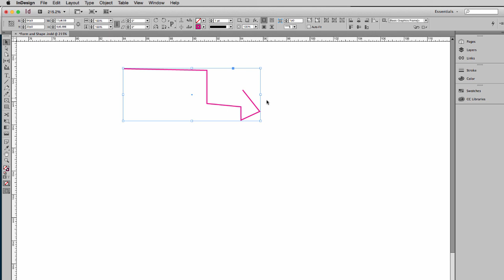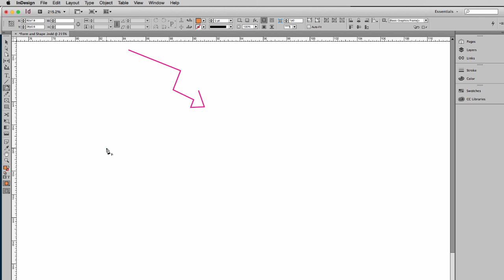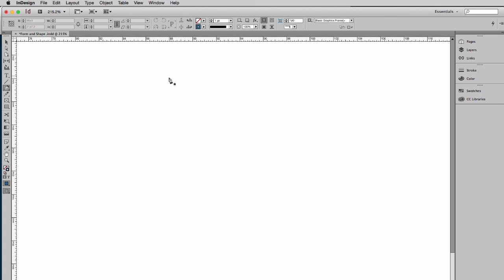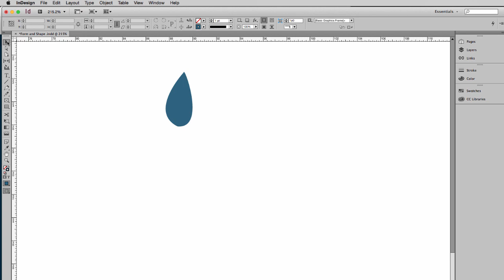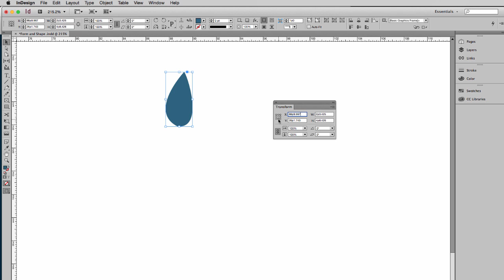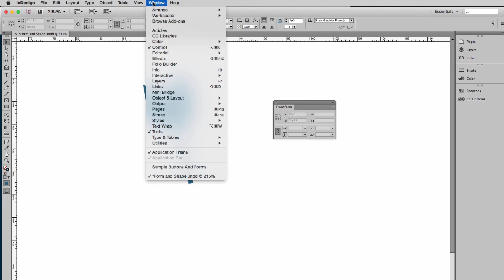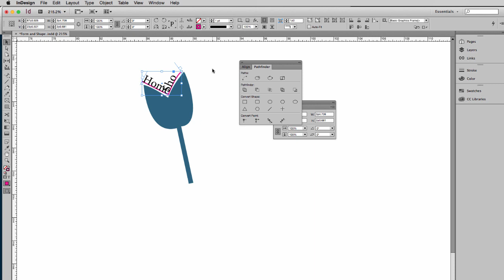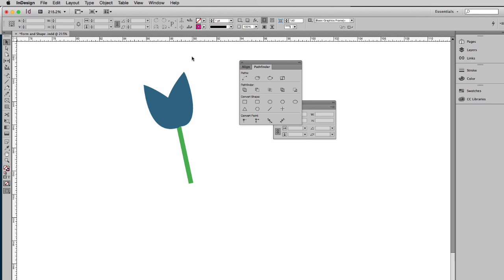Creating Shapes in InDesign using the Pen tool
Table of Contents:

00:35 - Drawing Straight Paths with a Pen tool
00:49 - A few words on vectors v pixels/rasters
01:23 - Drawing Curved Paths
03:36 - Using Object Transformation
04:26 - Changing where an object rotates from
06:04 - Using the Pen tool to create a path for text